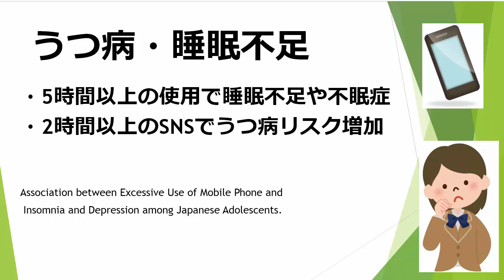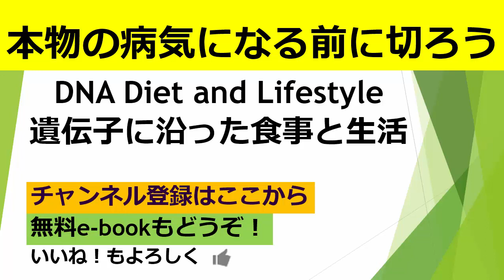スマホでうつ病になりやすい！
下記からメルマガ登録、質問/感想、
無料e-book｢確実に健康になって人生を謳歌するための10の方法」の請求
個人無料面談（20分）申し込みなどができます。

もご覧下さい。